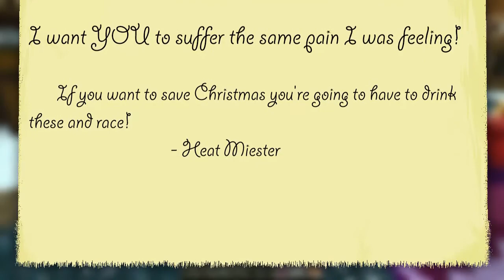A Christmas Story - Day 17 - Drinking Game (HD)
Join Nikc-Nack and Cassie on this amazing adventure in Christmas time! :D Can Nikc and Cassie save Christmas from Jack Frost, The Heat Miester, and The Grinch? Well there's only one way to find out! :D